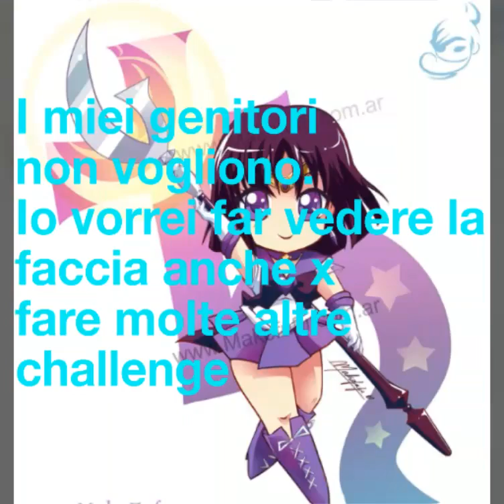Farò vedere la mia faccia un giorno?